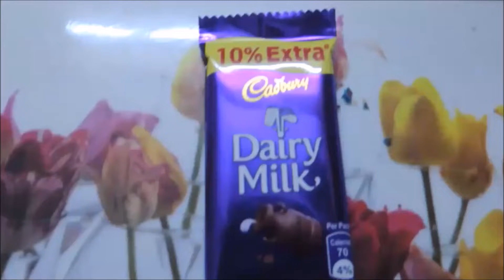What's Inside?#66-Dairy Milk unpacking/unboxing